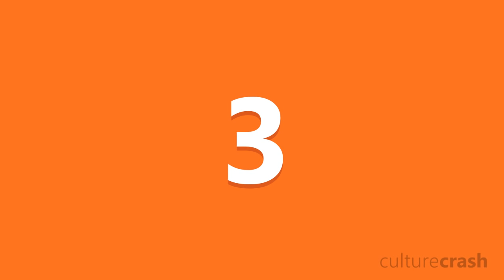10 Greek Olympians and Their Mythos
Kurogan556
Evan Wachholz
Titan Highlights
Nathan Kaseng
MrUltimateTrex
Heartless Jellyfish